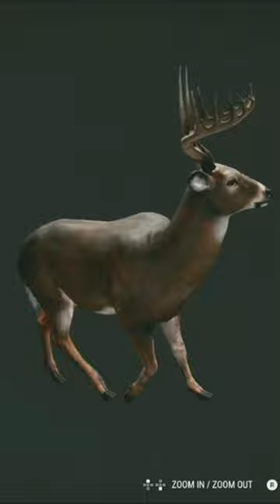303 British vs whitetail